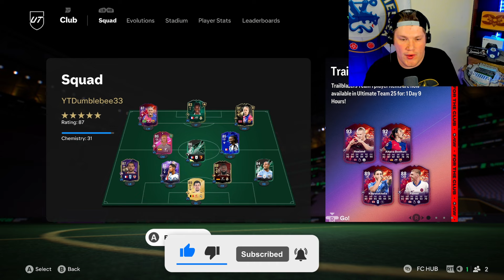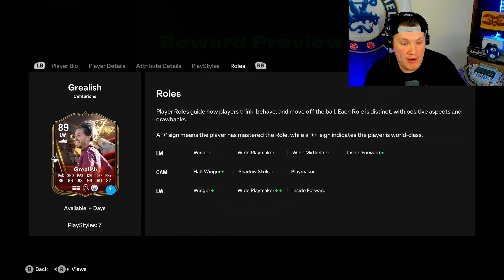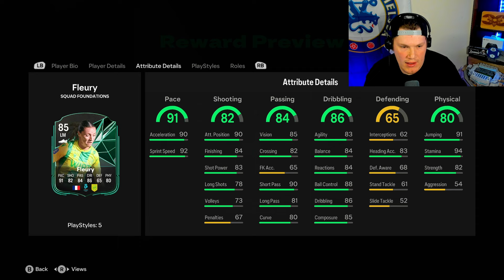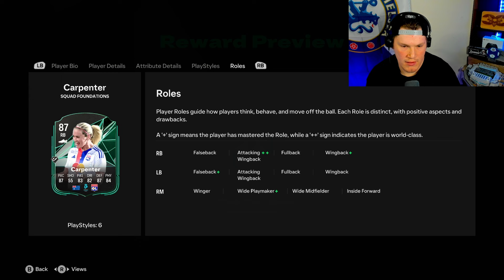HUGE PACK OPENING! 3 MILLION COIN CARD PACKED! | FC25 ULTIMATE TEAM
DIVISION 1 RIVALS REWARDS | FC25 ULTIMATE TEAM